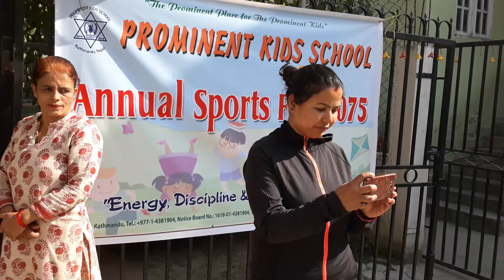Opening ceremony || sports event || national anthem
Annual sports event of prominent kids...